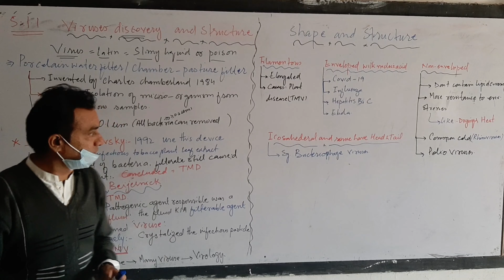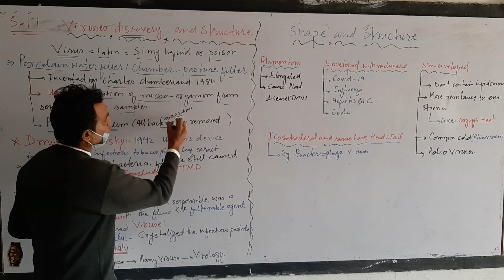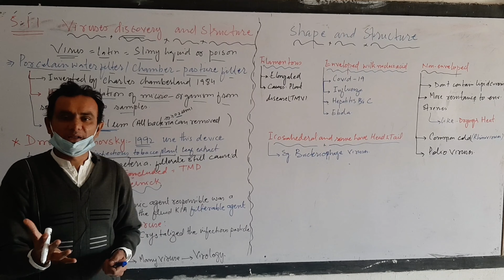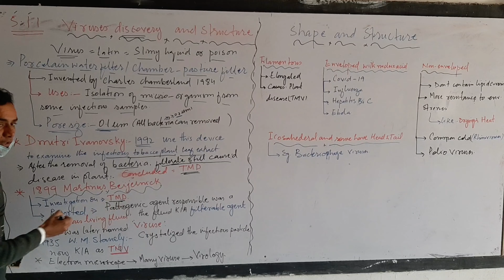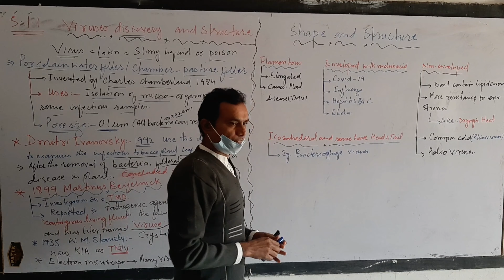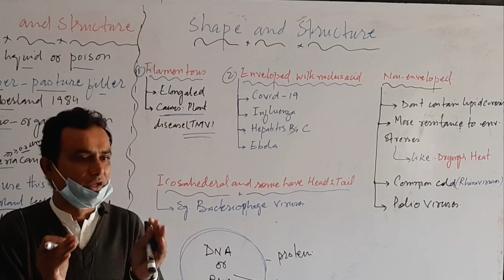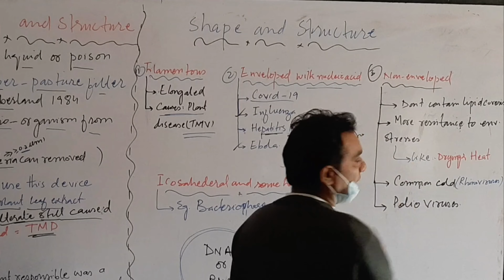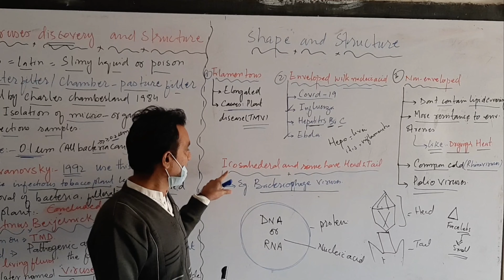Virsus discovery & Structure || New biology book|| History||Urdu hindi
virus discovery & Structure
New biology book
History||Urdu hindi